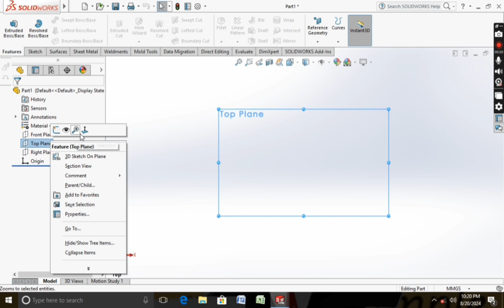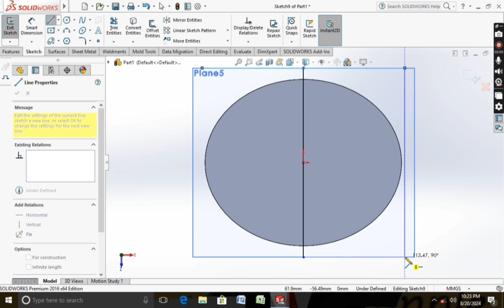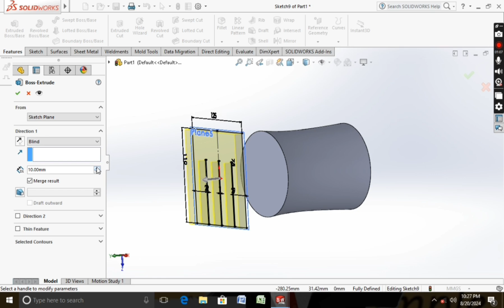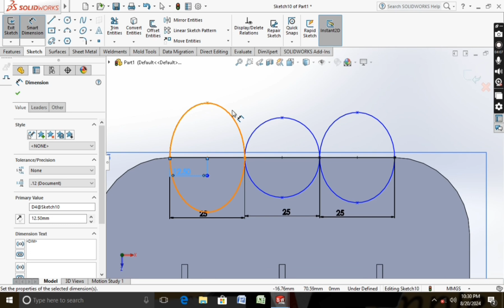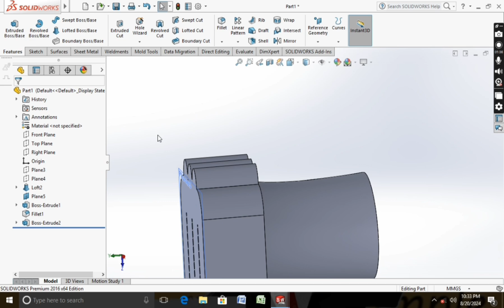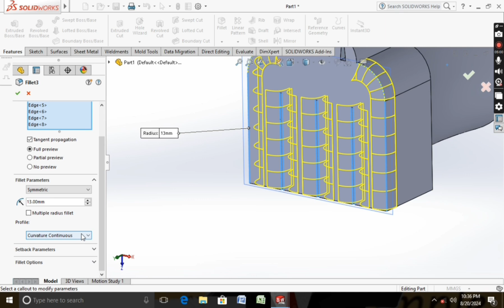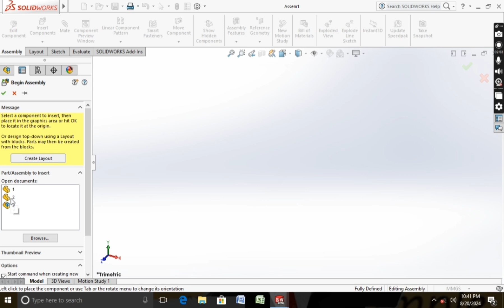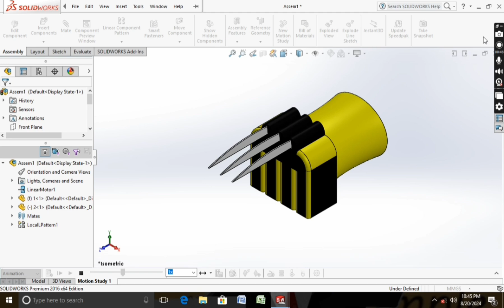x men Wolverine claw design in solidworks